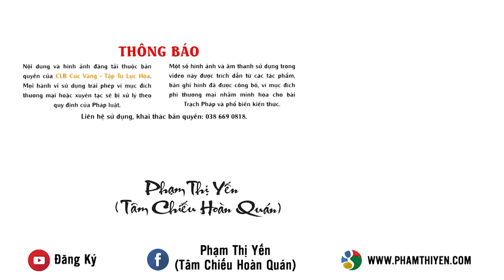Đồ sớt bát cúng dường chư Tăng còn dư nên làm thế nào cho đúng Pháp?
Hiểu được lợi ích to lớn từ việc cúng dường nơi Tăng đoàn tu hành thanh tịnh, các đạo tràng trong CLB Cúc Vàng - Tập Tu Lục Hòa thường xuyên cùng nhau chuẩn bị vật phẩm để sớt bát cúng dường chư Tăng. Trong quá trình mua bán, vận chuyển vật thực, do nhiều tác động như: thời tiết, vận chuyển... khiến nhiều món ăn bị hỏng, bị méo, xấu... Nghĩ rằng vật thực không còn nguyên vẹn, nếu mang đi cúng dường thì không được cung kính nên nhiều Phật tử đã để lại sử dụng mà không đem cúng dường. Việc làm này của Phật tử có đúng Pháp hay không? Nếu làm như vậy có chịu quả báo xấu không?
Video trên đây chính là những chia sẻ của Cô Phạm Thị Yến - Pháp danh Tâm Chiếu Hoàn Quán về vấn đề này. Mong rằng, sau khi nghe những chia sẻ của Cô, các Phật tử có thể hiểu rõ để thực hành đúng Pháp và được lợi ích nhất.